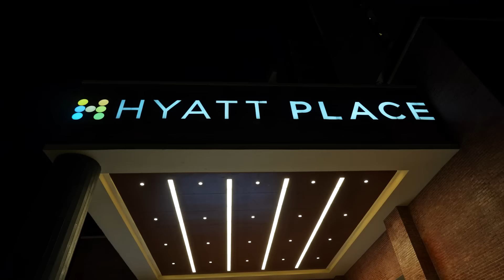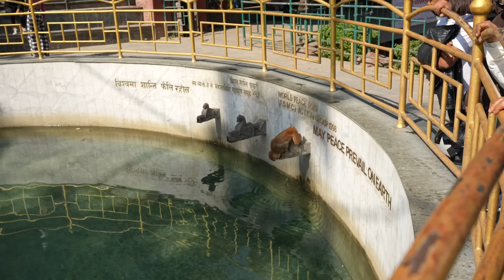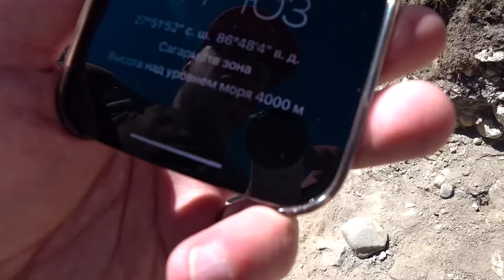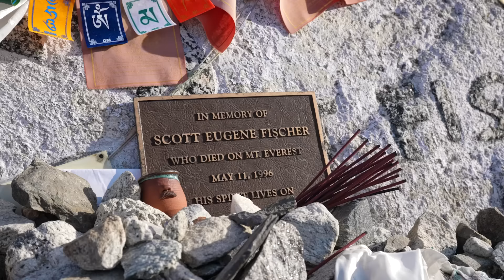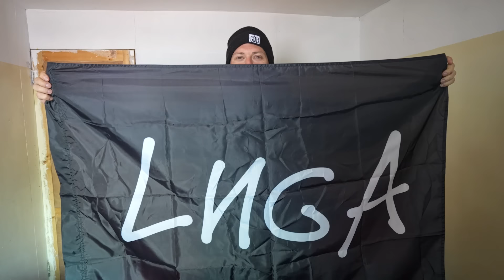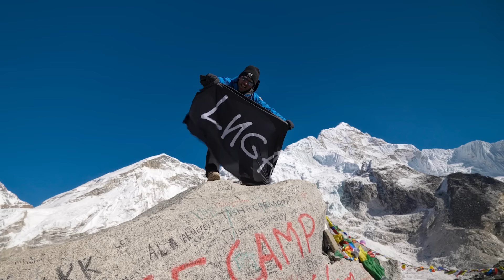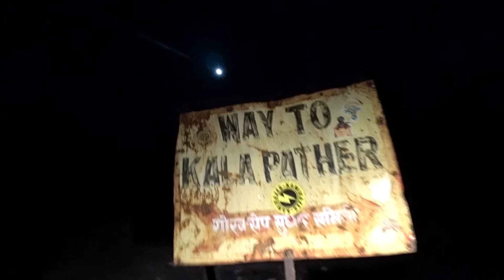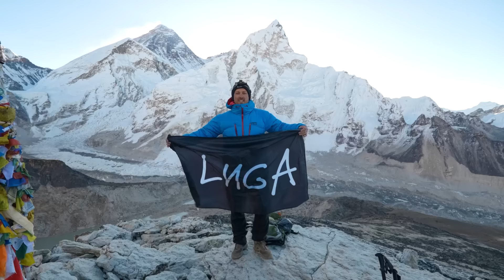ЭВЕРЕСТ! САМАЯ ВЫСОКАЯ И ОПАСНАЯ ГОРА В МИРЕ feat Дима Масленников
Сегодня в ролике ЭВЕРЕСТ! САМАЯ ВЫСОКАЯ И ОПАСНАЯ ГОРА В МИРЕ  faet Дима Масленников! Зачем туда идут люди? Дествиельно ли это САМАЯ ОПСАНАЯ ГОРА В МИРЕ? Мы пройдем самый опасный ПУТЬ к Горе ЭВЕРЕСТ! И постараемся подняться на новую высоту, выше чем Эльбрус, удасться ли нам сделать этой всей командой?

ЭВЕРЕСТ! САМАЯ ВЫСОКАЯ И ОПАСНАЯ ГОРА В МИРЕ  faet Дима Масленников